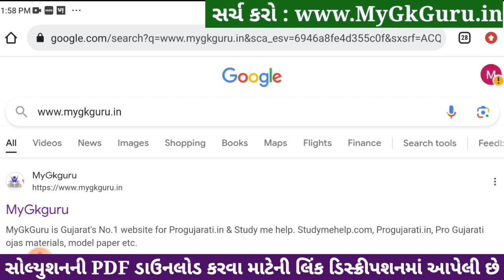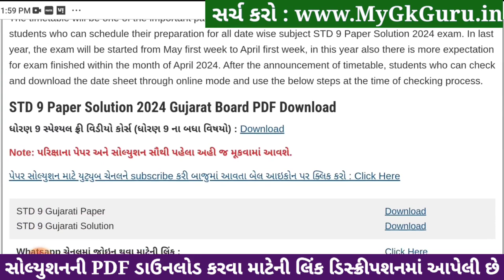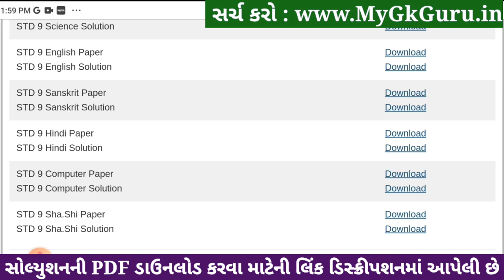Std 9 computer paper solution 2024 80 marks, computer paper solution 2024 std 9, Varshik pariksha